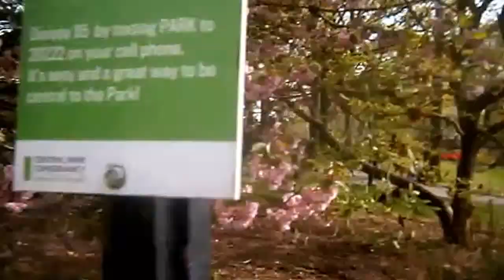Central Park-New York, New York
They have alot to do in central park. Central Park is a huge park in Manhattan.  As I was there there was the zoo but I took it fom outside because my mother had no money that day.  Then I went to see the street performance and thesse guys ran that show for the money.  They were people online giming money and whoever do,t have 20 dollars leaves and looses.  I saw horses passing  by and they got boating the fountain and much more to do in central park.  Horses and carrages boating the central park zoo and much more to do.

I went to central park and saw the street performance and what I saw is having them stand in line and have them gave $20 for the show which the get paid for.  That is how they run the show in central park. then I saw horses & carages after that I saw the fountain theen the flours and the trees. That was my day n central park.